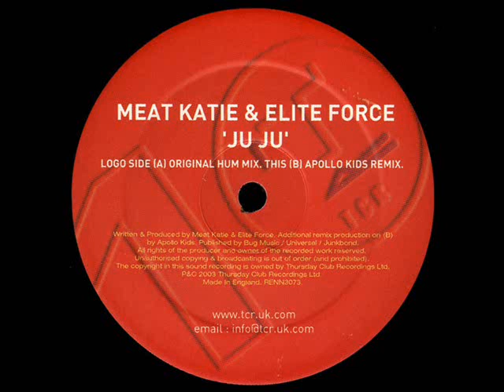Meat katie & Elite Force - Ju Ju (Apollo Kids Remix)